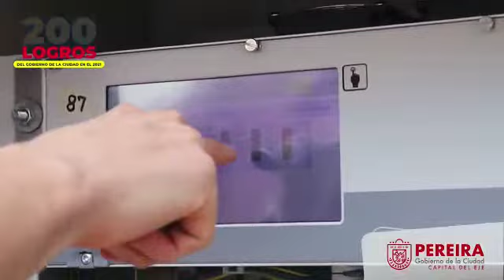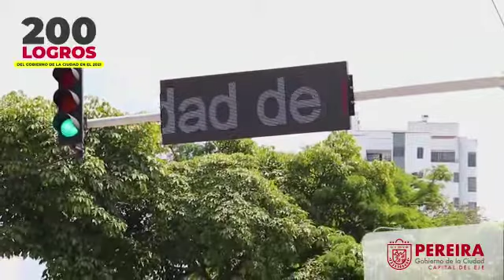14 de diciembre de 2021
Video de Canal  Vealo